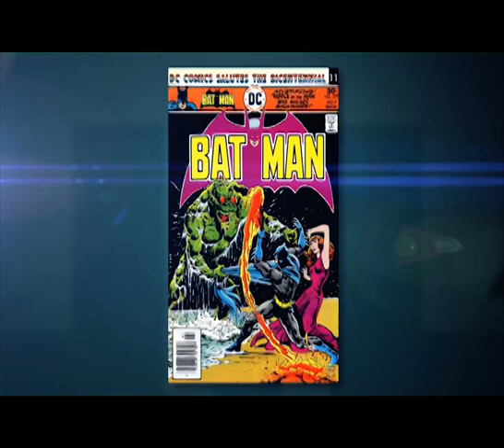TOP5- Mejores cómics de Batman!!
En este video te hablo acerca de los mejores 5 cómics de Batman. Si eres fan del Caballero de la noche estos 5 cómics no deben de faltar en tu colección.